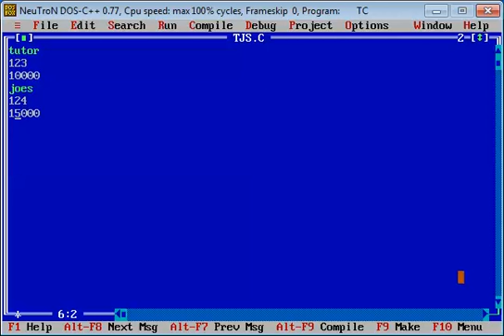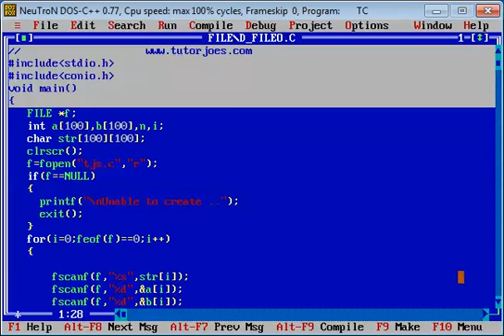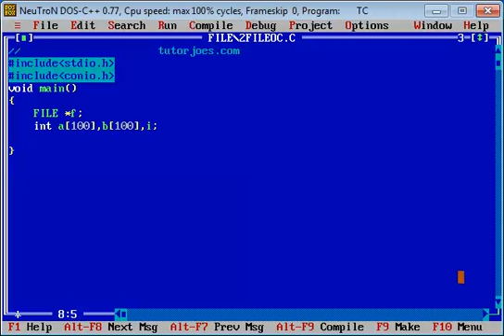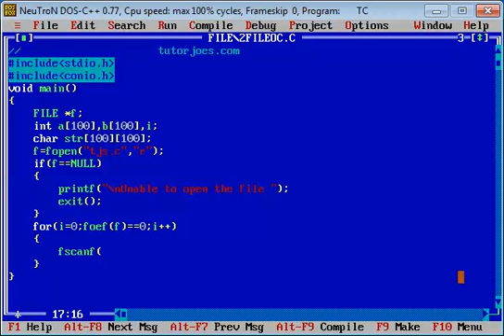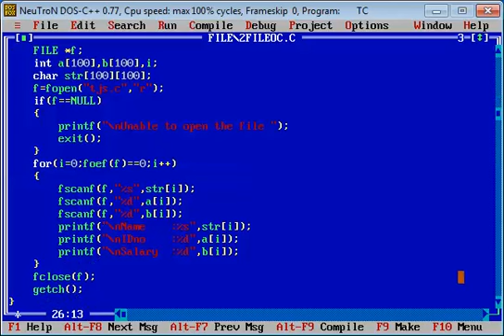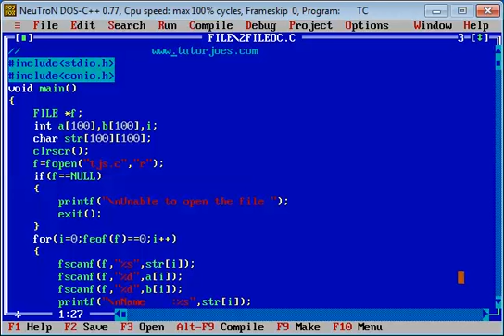FOPEN opening a File In C Programming Tamil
File Concept In CProgramming